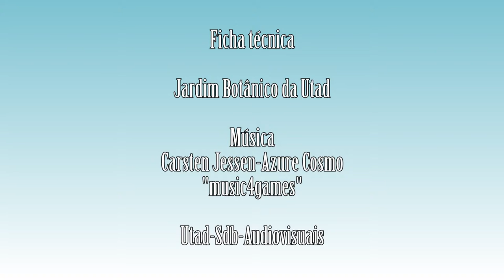Saxifraga granulata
Vídeo da espécie Saxifraga granulata